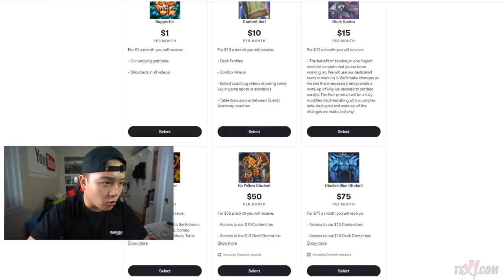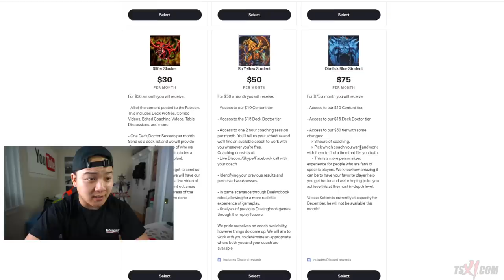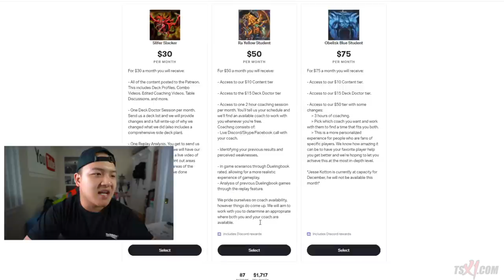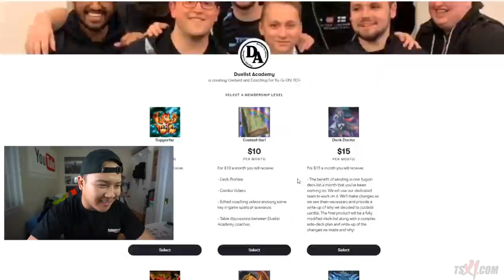HOW TO BECOME A PRO YU-GI-OH! PLAYER!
@ teamsamuraix1

►YGOPro/DN:
User: TeamSamuraiX1